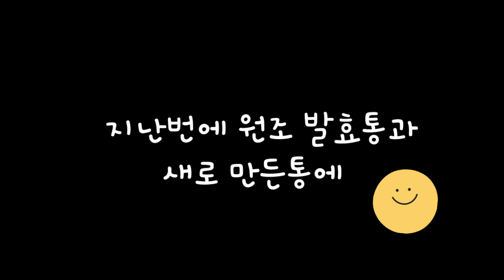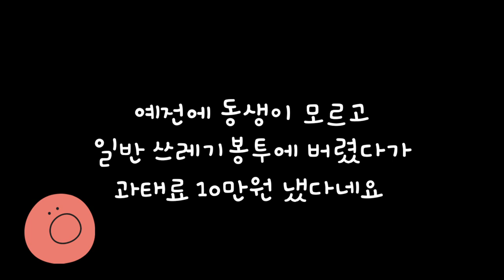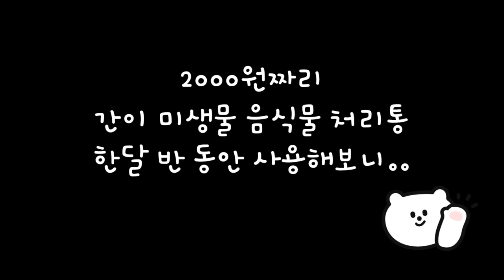2000원 짜리 미생물음식물처리기 한달반 사용 후기 3탄..+ 귤껍질 잘못 버리면 과태료 10만원 냅니다